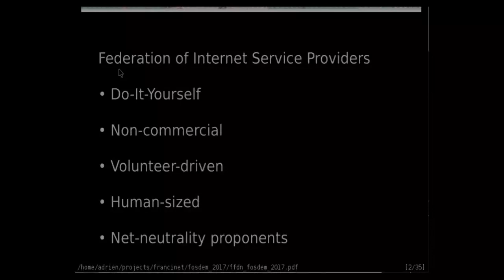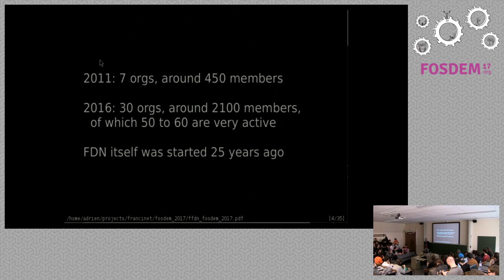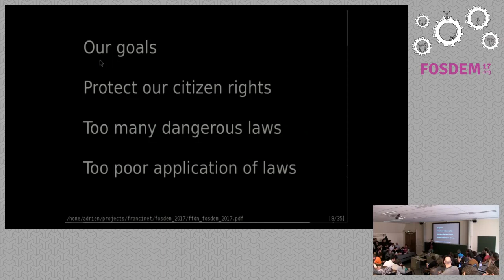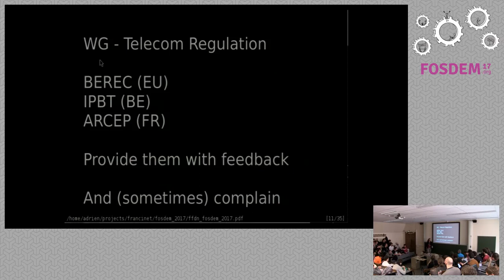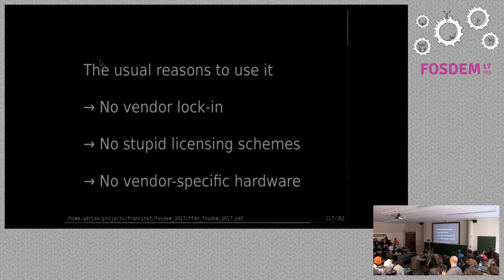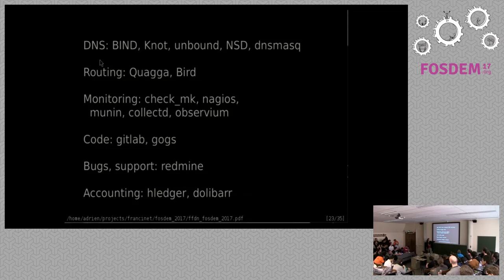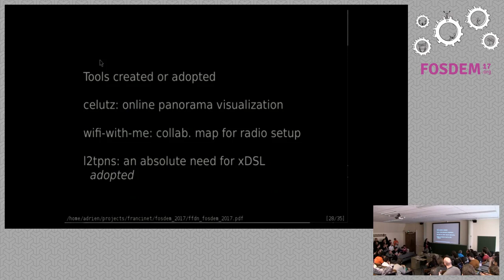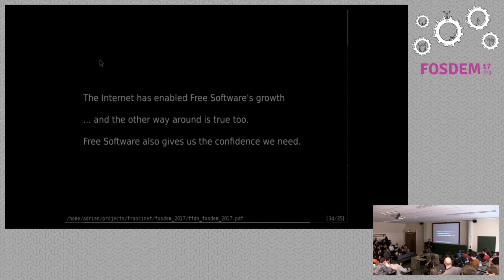FFDN 5 years of DIY Internet accesss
by Adrien Nader

This talk will come back on what the FDN Federation achieved since itscreation in 2011.

Room: AW1.125
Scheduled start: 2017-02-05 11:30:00